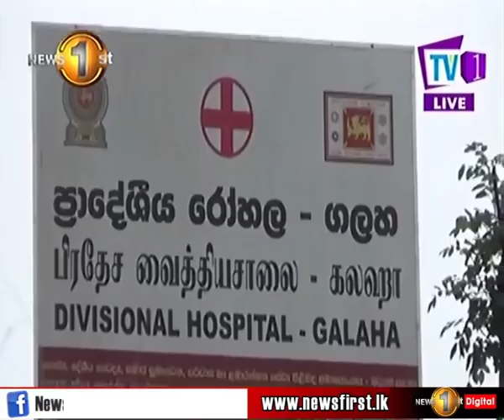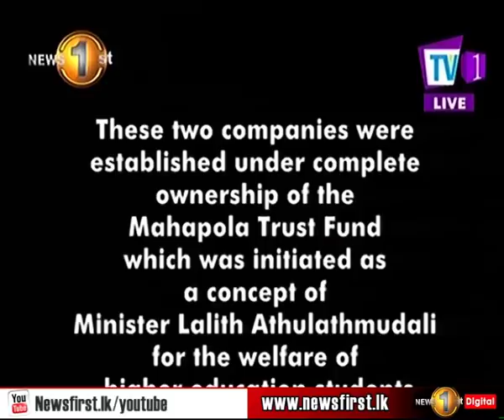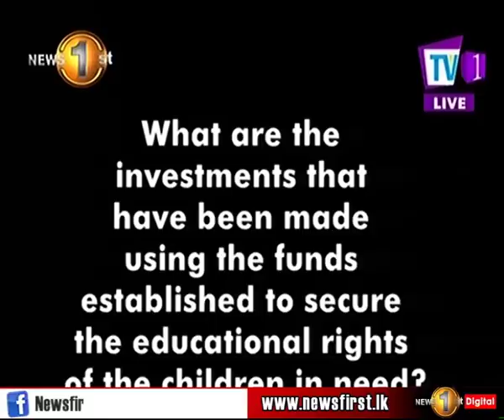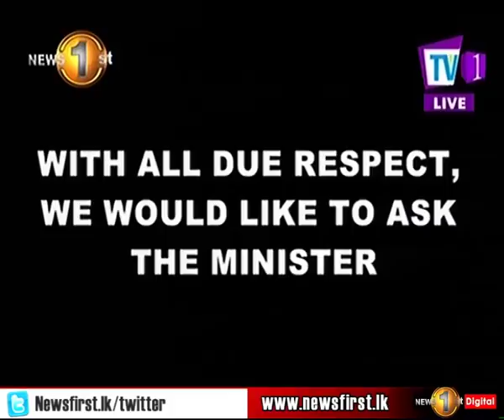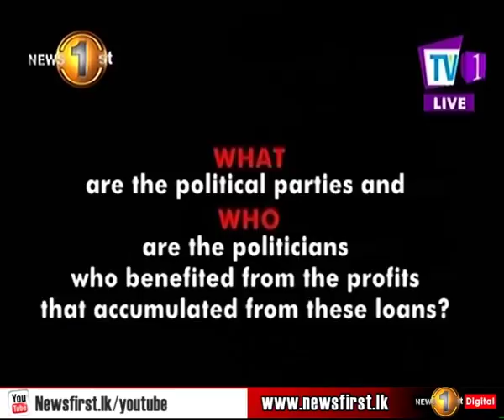News 1st: Prime Time English News - 9 PM | (29-08-2018)